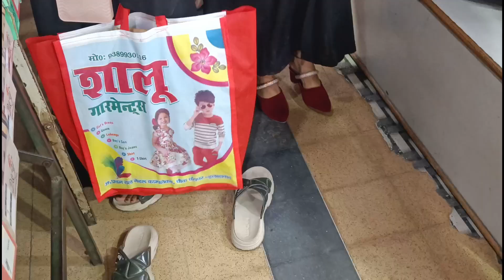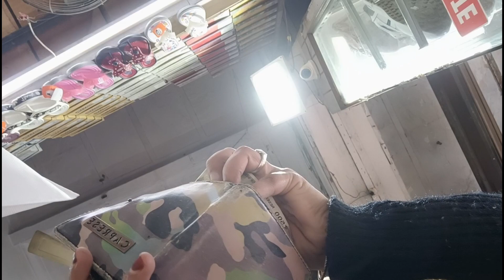Part 2 || YOU Dont Click 😡😮 | 1₹ Shopping|Shopping prank 😱 Allahabad prayagraj chowk